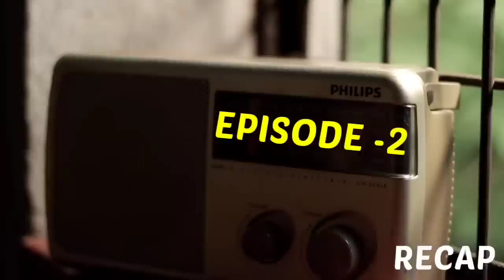പിശുക്കൻ ബാവയ്ക്ക് കിട്ടിയ എട്ടിൻ്റെ പണി | Erakkan Thantha| Part 2 | Comedy| Malabar Chunks